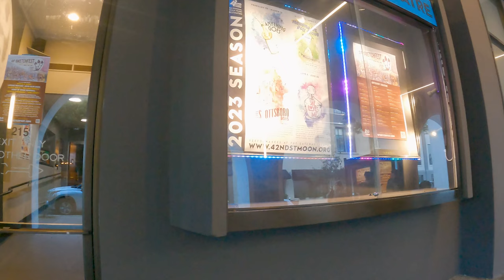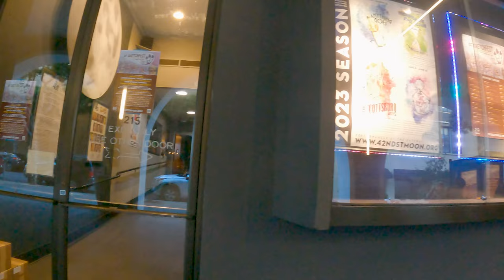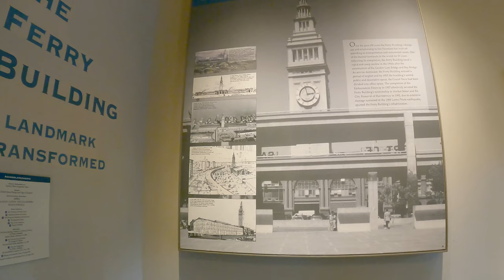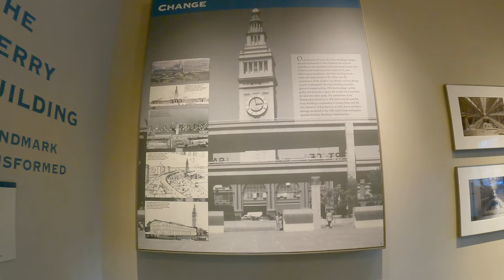Ghost Town? 🧐 San Francisco's Financial District 1.5 YRS After Lock Down (18 MIN NO TALK E-RIDE)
Ghost Town? 🧐 Lets SeeSan Francisco's Financial District 1YR After Lock Down (18 MIN NO TALK Tour)

In todays video we take a trip from the financial district to the Ferry building, . Whats changed ?
If you are back to work downtown, let us know what it is like.

For our 4k UHD videos we attach a GOPRO to the handle bars of an Apollo Explore Electric Scooter with the goal of capturing the vibe of the streets of San Francisco (the good, bad and the ugly).   We will make it happen!

Union Square:
Union Square is a 2.6-acre public plaza bordered by Geary, Powell, Post and Stockton Streets in downtown San Francisco, California. "Union Square" also refers to the central shopping, hotel, and theater district that surrounds the plaza for several blocks.[citation needed] The area got its name because it was once used for Thomas Starr King rallies and support for the Union Army during the American Civil War, earning its designation as a California Historical Landmark. Today, this one-block plaza and surrounding area is one of the largest collections of department stores, upscale boutiques, gift shops, art galleries, and beauty salons in the United States, making Union Square a major tourist destination and a well-known gathering place in downtown San Francisco. Grand hotels and small inns, as well as repertory, off-Broadway, and single-act theaters also contribute to the area's dynamic, 24-hour character. The Dewey Monument is at the center of Union Square. It is a statue of Nike, the ancient Greek goddess of victory

Chinatown is centered on Grant Avenue and Stockton Street in San Francisco, California, is the oldest Chinatown in North America and the largest Chinese enclave outside Asia. It is also the oldest and largest of the four notable Chinese enclaves within San Francisco. Since its establishment in 1848, it has been highly important and influential in the history and culture of ethnic Chinese immigrants in North America.  annually than the Golden Gate Bridge.

North Beach (Little Italy)
Lombard Street's west end is at Presidio Boulevard inside The Presidio; it then heads east through the Cow Hollow neighborhood. For 12 blocks, between Broderick Street and Van Ness Avenue, it is an arterial road that is co-signed as U.S. Route 101. Lombard Street continues through the Russian Hill neighborhood and to the Telegraph Hill neighborhood. At Telegraph Hill it turns south, becoming Telegraph Hill Boulevard to Pioneer Park and Coit Tower. Lombard Street starts again at Winthrop Street and ends at The Embarcadero as a collector road.

Travel vlogger riding fast, slow and and in between.  We like walking and cruising our  electric scooters and bikes on the streets, sidewalks and parks of San Francisco. We capture cinematically smooth videos shot in 4k and 5k at 60 FPS for your TV. All videos are rendered for youtube 4K Ultra. Tours  feature smooth cinematic city views with street sounds and noise. We have any videos from the San Francisco bay.  Take Virtual electric scooter rides with me.  Enjoy San Francisco and the surrounding coastal cities. The San Francisco bay area is a great place for tourism. Let's virtual ride in this lovely environment and watch people!  This is a slow tv, reality tv, 4k documentary travel channel. This is the place for a virtual tour.